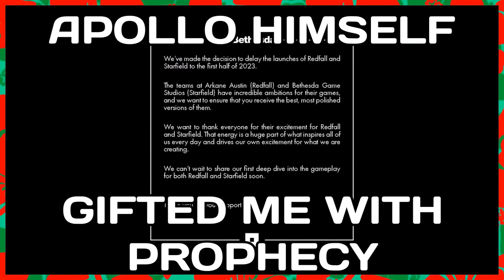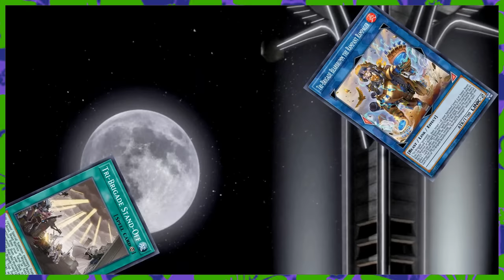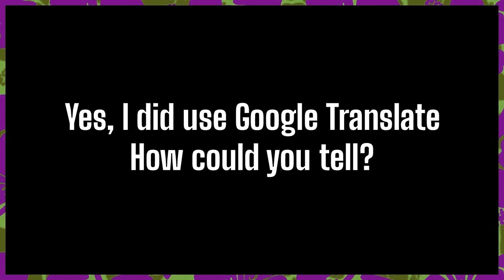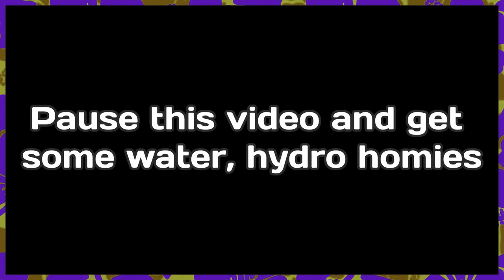Fallout: New Vegas [Bumbles McFumbles]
Would you look at that, my longest video is on a game I like.
If you liked this more narrative style of video let me know.